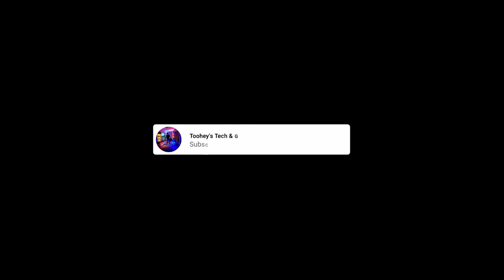Realtime Demo Wannabe By Maxon Running On Raspberry Pi 400 PIMIGA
Winner of the Short Film Competition at Assembly 2007

captured from my pi400 running PIMIGA